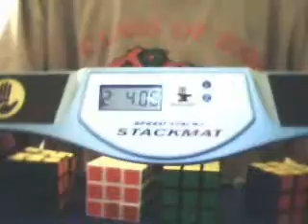thanksgiving cubing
I solve 5 cubes in a row and using my bros diensheng cube